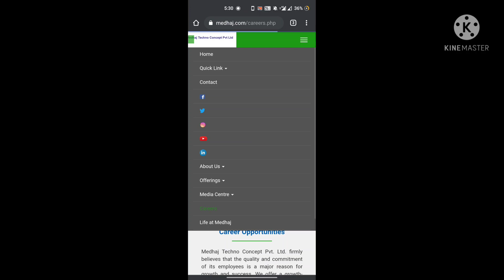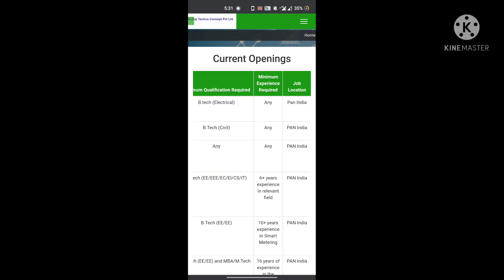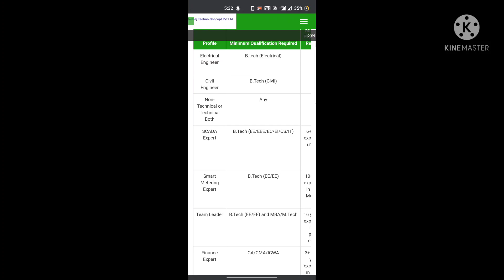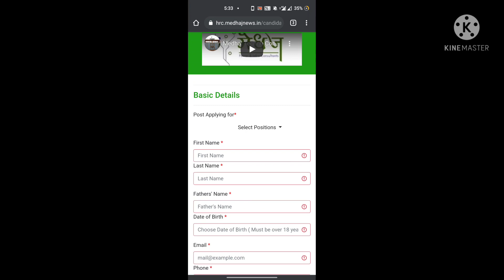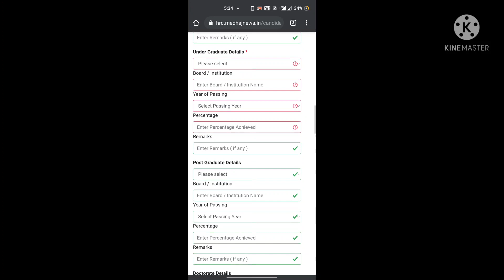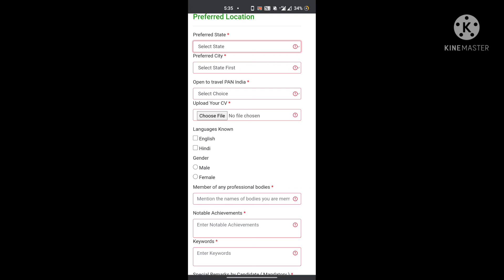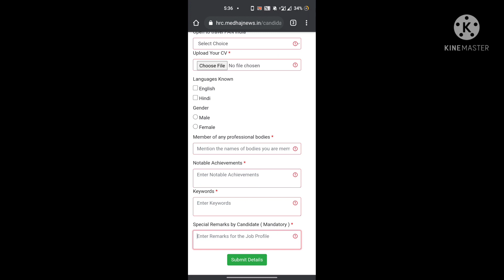Medhaj Power recruitment 2021 || Job for frehser || All Branches Eligible || All India Eligible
latestjobs recruitment2021 freshersjobs2021 latestrecruitment2021,2021,2021